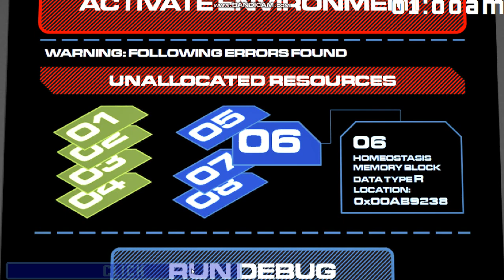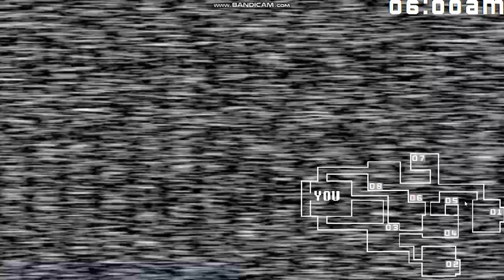five-nights-at-bradly-s-3 chapet 1(глава 1) ночь 2 Редбер и Фредбер